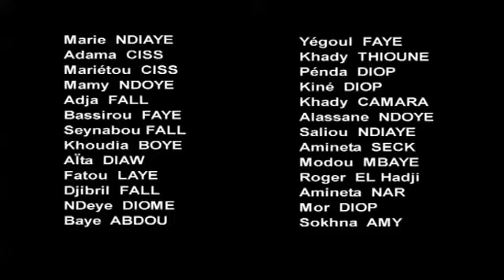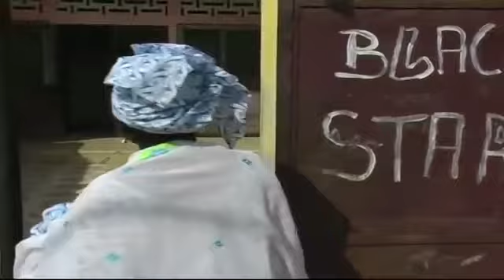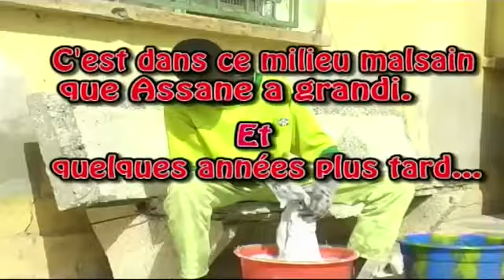THÉÂTRE SÉNÉGALAIS - AZOU LE BEAU (1ére Partie)